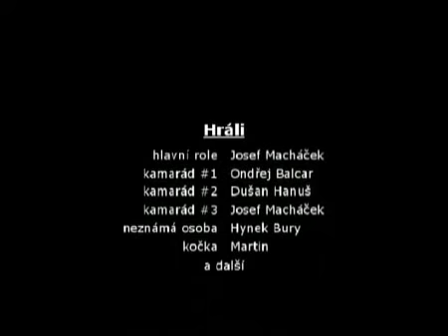Procházka duhovým sadem